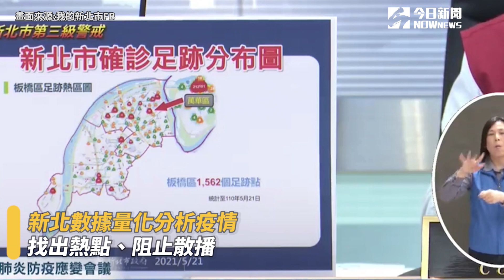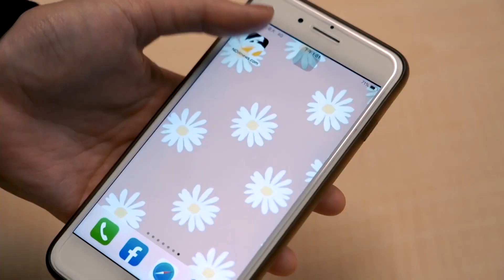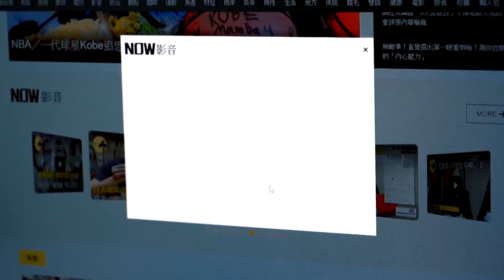新北成全台疫情最嚴峻！侯友宜親身示範「自我防護泡泡」